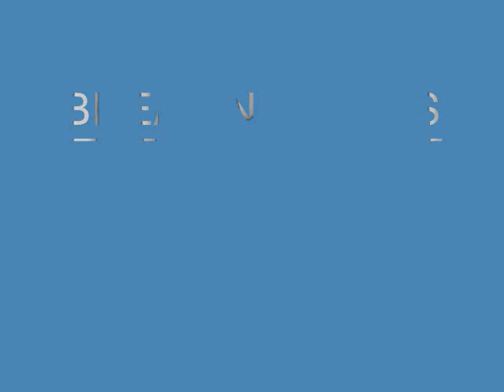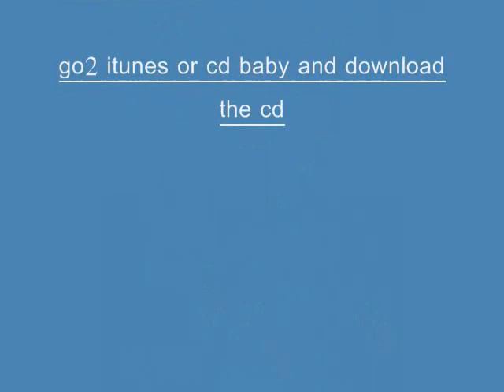largest drug bust in cincinnati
BIG MONEY RECORDS-"I GOT IT IN THE COMMERCIAL"